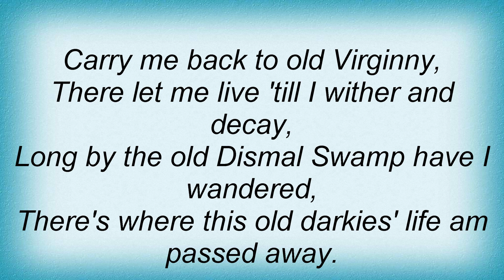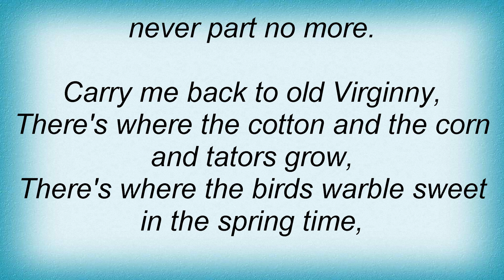Ray Charles - Carry Me Back To Old Virginny Lyrics